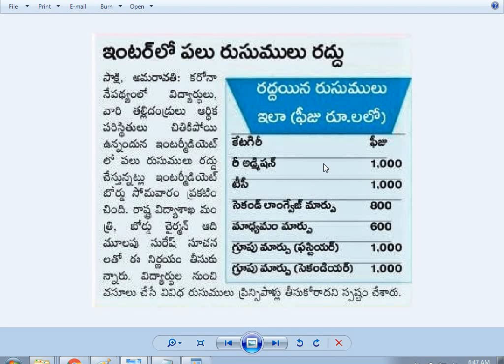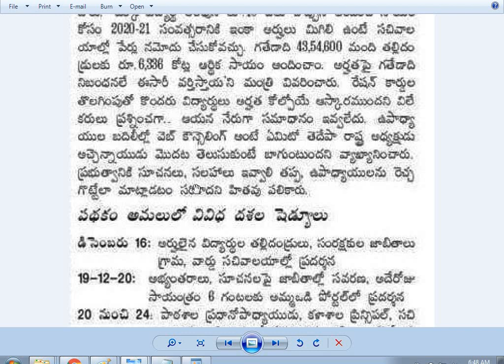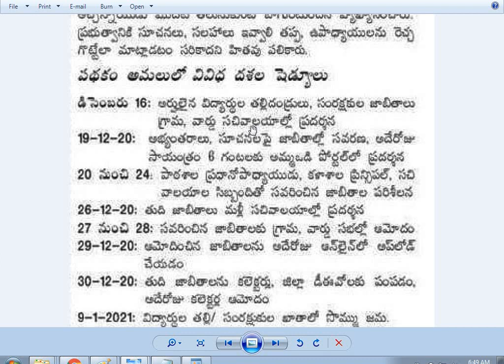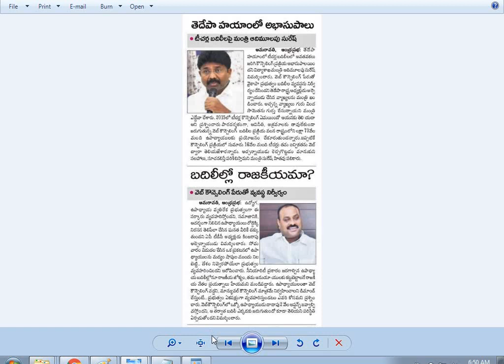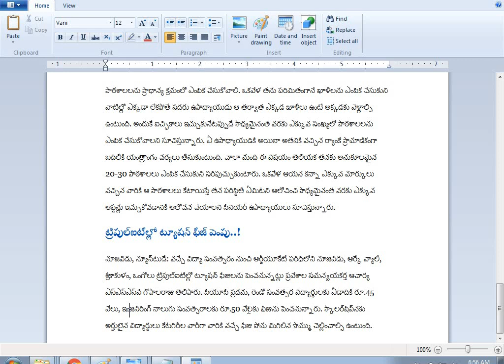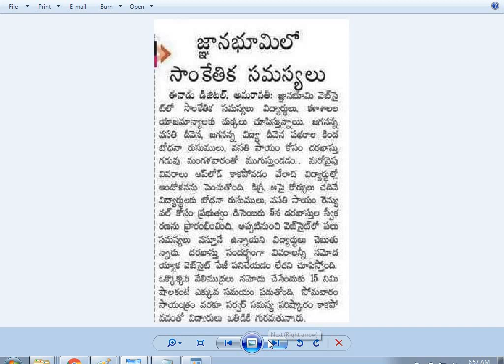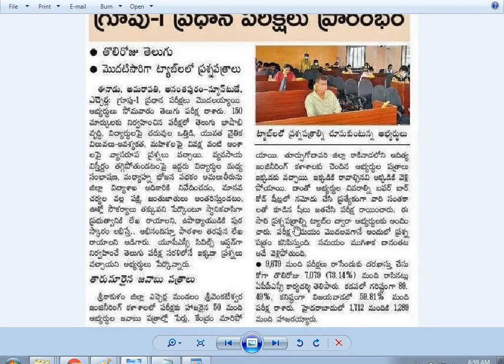ఉపాధ్యాయ బదిలీల వెబ్‌ ఆప్షన్లు ఇచ్చేందుకు నేడు ఆఖరు|జనవరి 9న జగనన్న అమ్మఒడి|Group-1 Mains| RGUKTCET